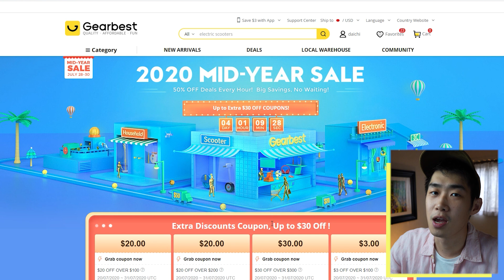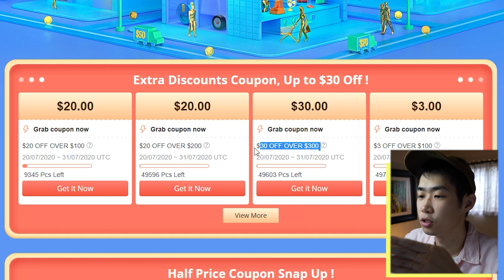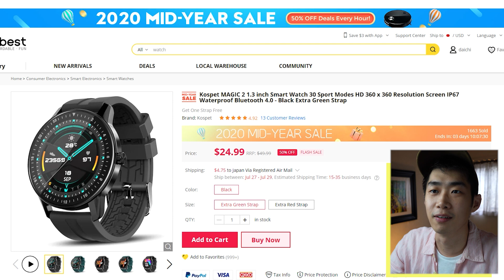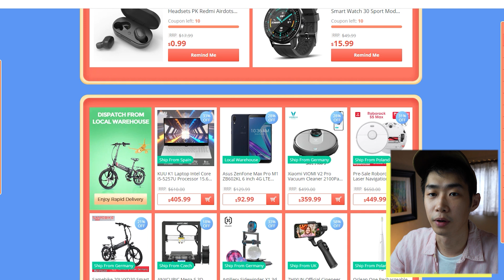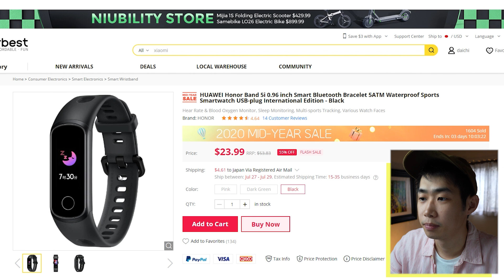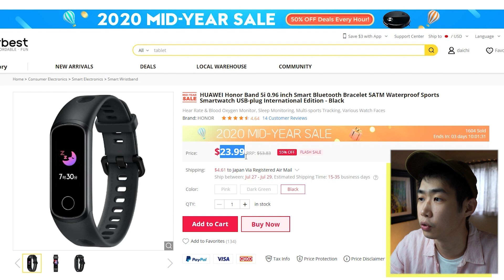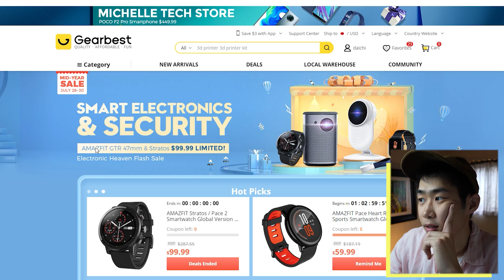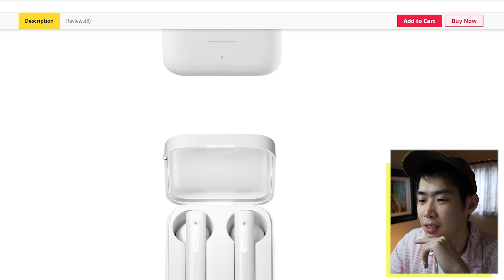Gearbestで年に一度の特大セール開催中！おすすめのスマートウォッチを大公開！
"Gearbest Mid-year Sale" セール会場はこちら！

毎週金曜日よる7時に投稿中！（更新頻度増強中）
インドネシアで暮らすクリエイター。
中華系（XiaomiやHuaweiなど）のスマートウォッチを中心にレビューしてます！
映像制作のモチベーションになります！

• Follow Dj Quads on SoundCloud HERE:
• Follow Dj Quads on Twitter HERE:
• Follow Dj Quads on Spotify HERE:
Follow Dj Quads on Instagram HERE: